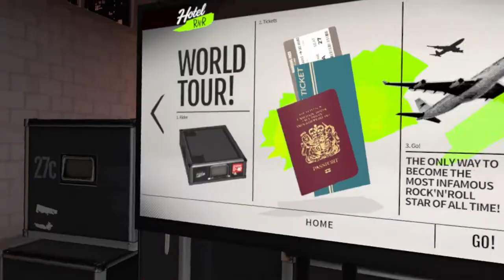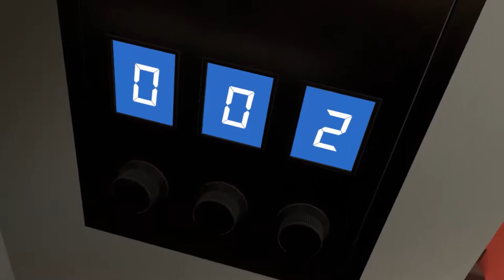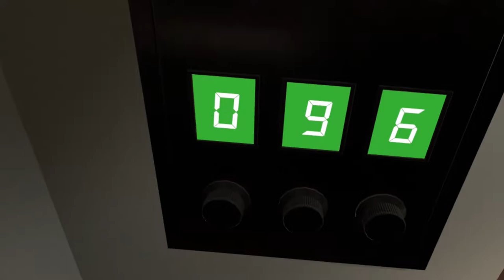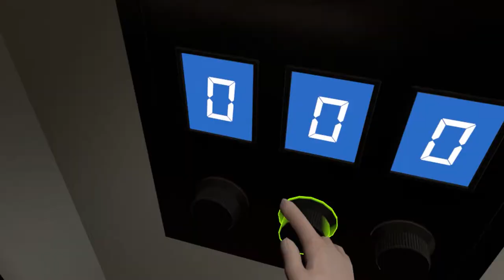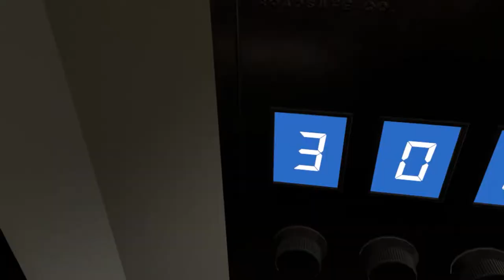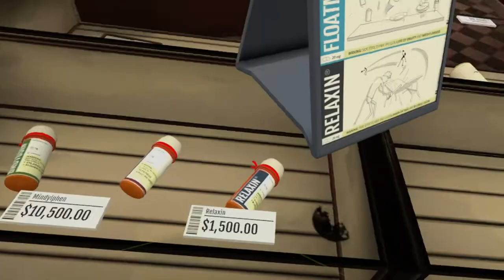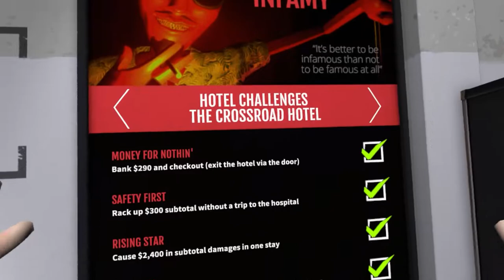Burning Down a HOTEL ROOM For The Devil In Hotel R'n'R VR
In this VR Rockstar Simulator Hotel RnR episode, I destroy another hotel by burning it down. I also found the secret safe code. Inside the safe was a pair of guns and a samurai sword.

Burning Down a HOTEL ROOM For The Devil In Hotel R'n'R VR Gameplay Hey It's Greg

▼ Hotel RnR Game Download ▼ (20$)

▼ Hotel RnR About the Game Description ▼

Hotel R’n’R, the gonzo VR rockstar simulator! Sell your soul to The Devil, smash up hotels and become Infamous. Pressure from hotel staff and your own limp wrists are against you, but with over 36 weapons, and a World Tour ahead of you, it’s time to get creative.

Full Release v1.0 Out now!

Hotel R’n’R is the gonzo VR rockstar simulator that encourages bad behaviour. Sell your soul to The Devil, smash up hotels and become Infamous. Pressure from hotel staff and your own limp wrists are against you, but with over 36 weapons, and a World Tour ahead of you, it’s time to get creative.

Each hotel is a unique playground of physics-based demolition, with time to explore and plan your strategy before lighting the fireworks and trying to keep the Manager out. With a hellish pawn shop of weirdly satisfying weapons – including Wet Fish, Hot Glue, Cattle Prods, C4 and Sub-Machine Guns – and a stack of Challenges to appease The Devil, becoming the most Infamous takes brains as well as looks.

Get the band together for Party Setlists (up to 5 people Pass and Play) or try out ideas at your own pace in Sandbox mode. Hotel R’n’R is a satirical journey of selling your soul and then trying to take it back; along the way there’s no shortage of luxury hotels, sarcastic maids, ragdoll physics, rock’n’roll cliches and eccentric mayhem.

Featuring:
Extensive single player - The World Tour features 6 hotel suites that expand in scale and ambition as you gain Infamy, each containing unique features such as robot vacuums, antique cannons, bowling alleys and even a wrecking ball!

Local pass and play or solo leaderboards - 10 Setlists makeup a varied selection of game types, from skill-based challenges to all out O.P. destruction to our own version of Prop Hunt “PropSquad”. All with Local and Global Leaderboards to compete against the world.

36 Weapons, Enhancers and Modifiers - Combine items to create superweapons, complete Weapon Challenges to make items more powerful or unlock unique features that dramatically change the dynamic of gameplay.

A cast of supporting characters - Each is fully voiced, sarcastic as hell and ready to be slapped or simply disappointed by you.

Fully rigged player character - Totally realistic player setup with 3 fingers, wiry arms and missing teeth! Play dress up, with a multitude of different looks, poorly done tattoos and arrogant expressions for him or for her.

Music by actual failed musicians! - Scuzzy guitars, 80’s synths and some booming 808 kicks. All played by unprofessional musicians who can barely string a sentence together, nevermind a riff.

Are you up to it? I just need you to sign here.